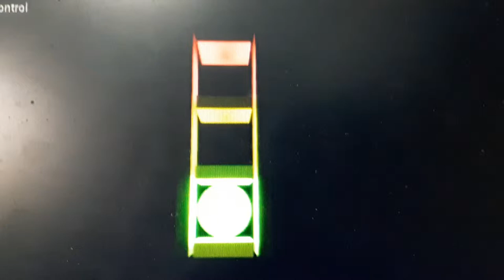Traffic lights - unreal engine